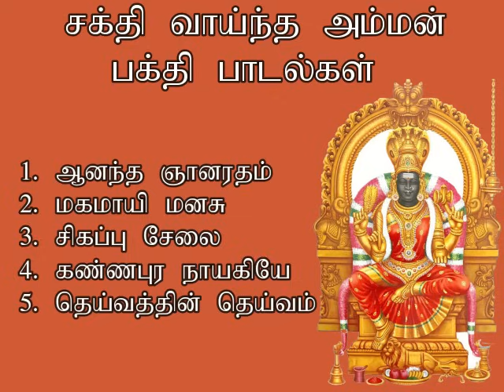ஆடி அமாவாசை சிறப்பு அம்மன் பக்தி பாடல்கள் | Amman Spl | Shankara